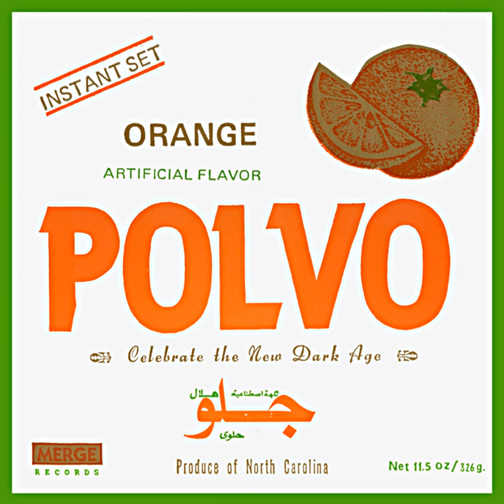Fractured (Like Chandeliers)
Fractured (Like Chandeliers) · Polvo

Celebrate the New Dark Age

Composer: Polvo